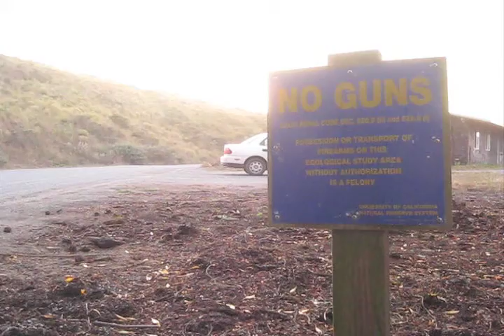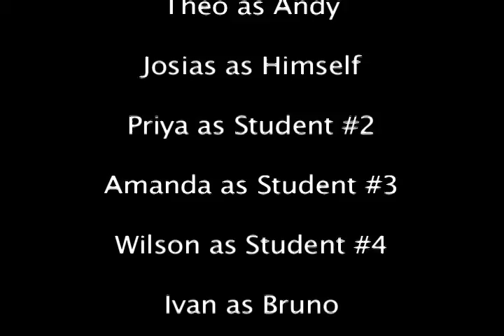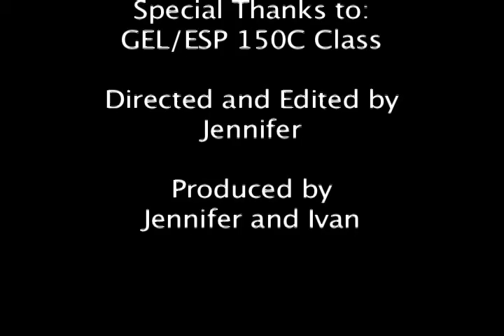Bruno's Dream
It's just a typical day at BML. Bruno goes to class but falls asleep during lecture. Then he dreams that he is Bruno the Coon Hunter who meets Conan (also known as Ned the Naturalist). Together they learn about the food web and some species of birds. But is this all part of Bruno's dream?